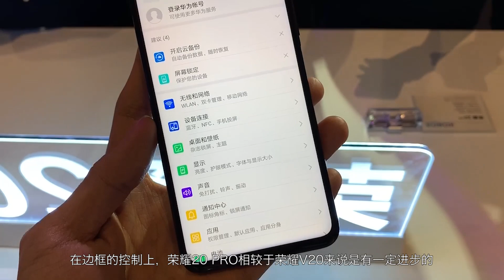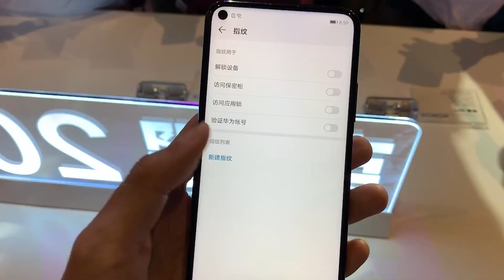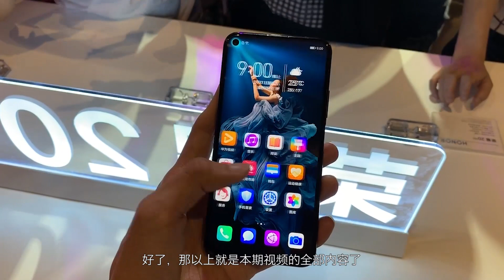「VDGER聚焦」荣耀20 PRO现场上手：拍照全球第二，3199值不值得买？